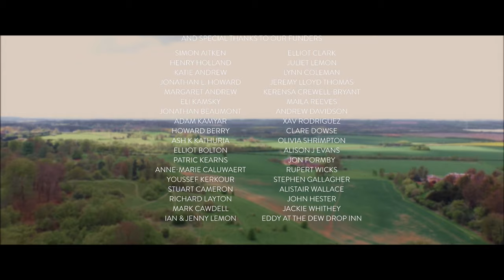SURGERY - Award Winning Horror Short Film I R RATED | Thriller I Violence I Subs - Eng, Esp, Ita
Award Winning Horror-Thriller-Noir Short Film "Surgery". R-Rated. Subtitles in English, Spanish and Italian.

Warning - Graphic Violence, Torture, Blood and Gore.

Synopsis - An unknown kidnapped man is now in the diabolical clutches of the Crude Surgeon - a dart-loving, cold-blooded psychopath, on a terrifying and gruesome mission.

Written by Brian Clemens
Directed by Sam & George Clemens
Starring Nicholas Ball, Jamie Lee and Lara Lemon
Cinematography by Fernando Ruiz
Music and Sound Design by Edward Patrick White